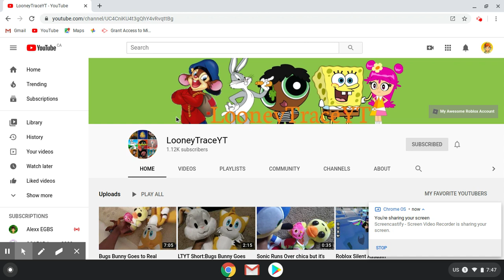Free like user #10